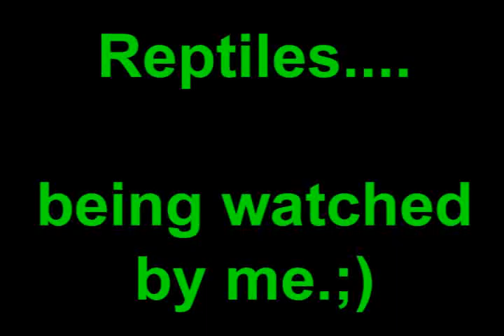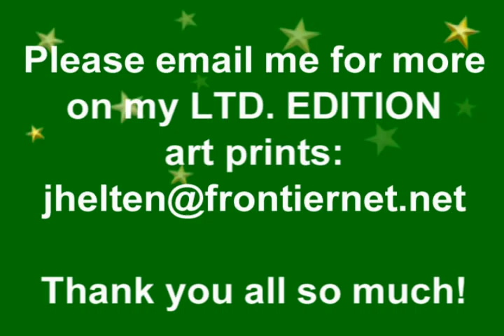MORE FUN REPTILE PIX!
These prints are for sale, they make great gifts, look great on your wall or desktop, & best of all, your purchase of a print will help us continue to rescue homeless pets and wild animals. We are a privately funded NO KILL rescue facility. We need help to build bigger runs and kennels, and to buy food and pay for veterinary expenses. We were doing just fine, then my husband got laid off and eventually the company shutdown for good, leaving us with no income and a house full of animals that will not end up in a shelter! Even if you don't want to buy a print right now, please enjoy the slideshow for free.:)
Thanks so very much!